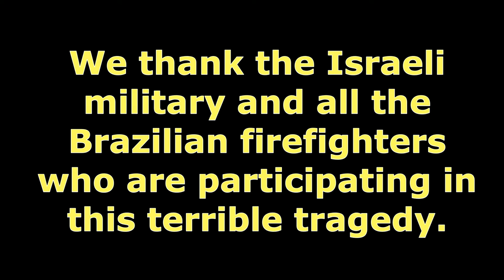youtube video #-4K45t-H3HY